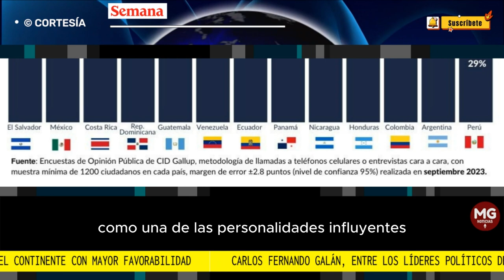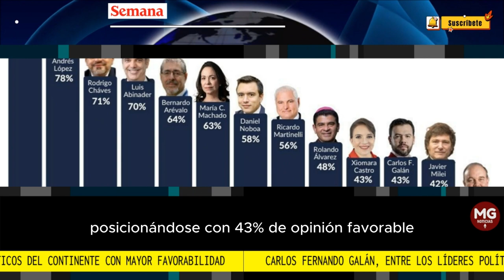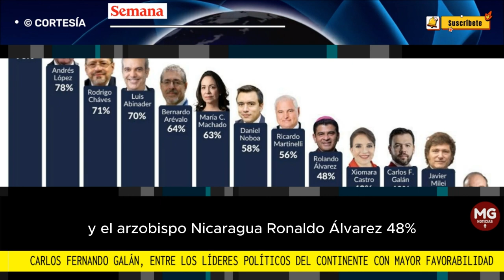🎙️ CARLOS FERNANDO GALÁN, ENTRE LOS LÍDERES DEL CONTINENTE CON MAYOR FAVORABILIDAD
Carlos Fernando Galán, entre los líderes políticos del continente con mayor favorabilidad; el presidente Petro ni siquiera aparece mencionado
El alcalde electo ocupa el puesto número 11 en el listado de líderes con mejor imagen en la región.
SEMANA